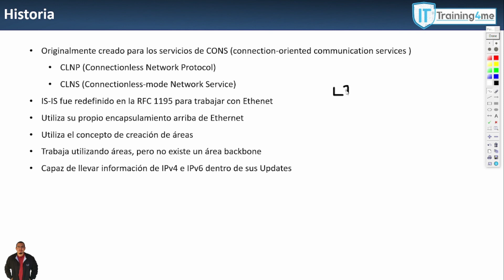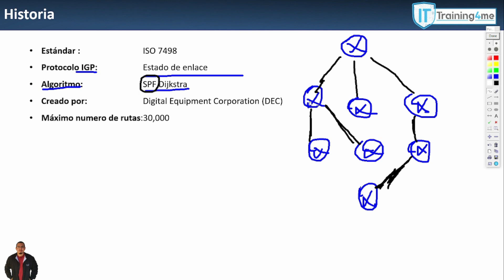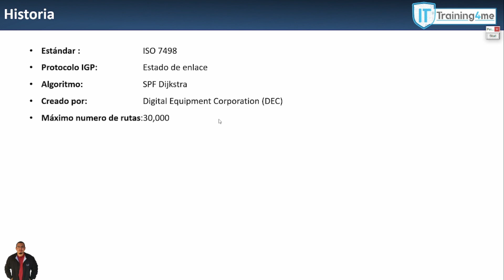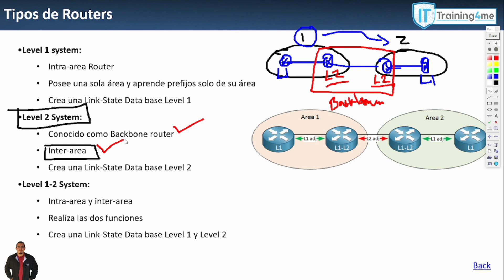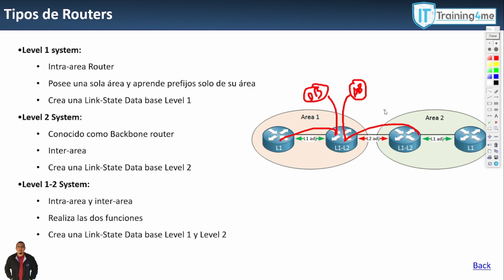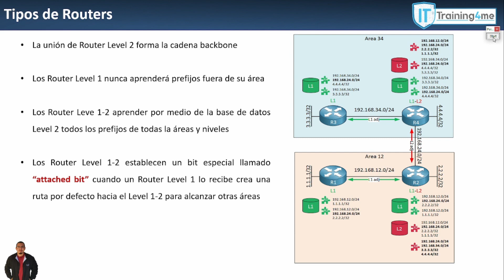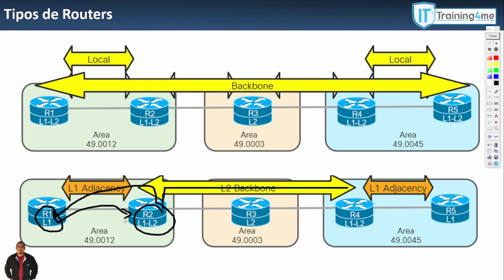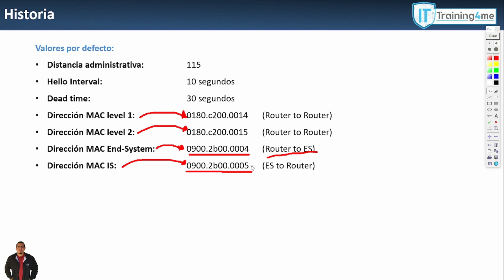01 Fundamentos de IS IS